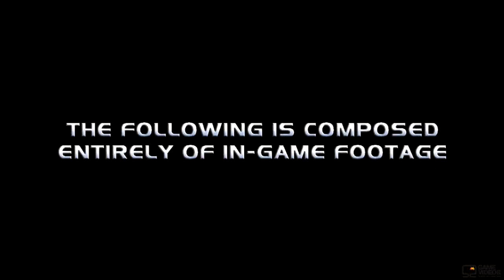New Mass Effect Gameplay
This is in game footage from Mass Effect for the Xbox 360.